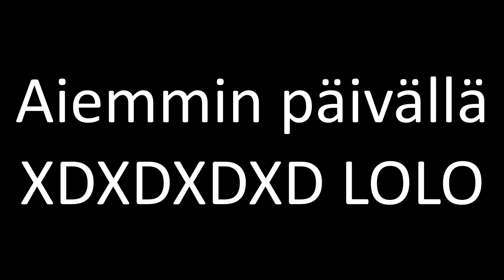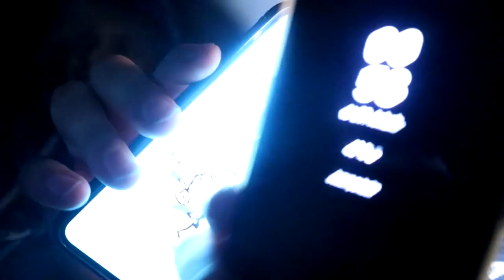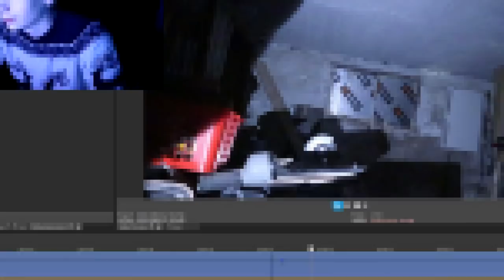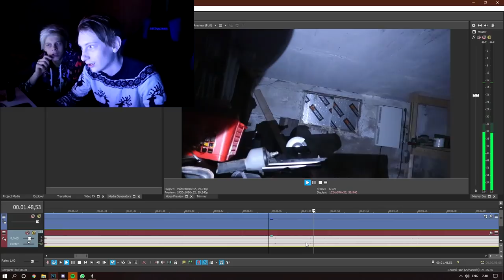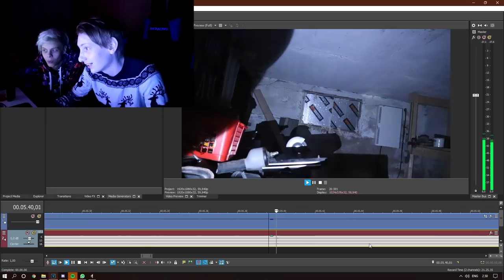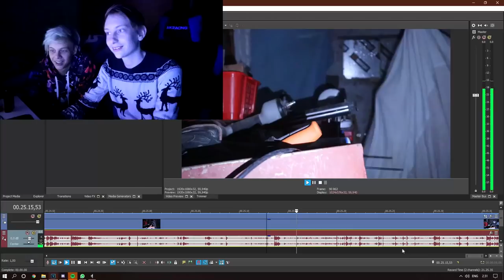Saatiin Aaveita Videolle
Tässä videossa jusu ja arsi saavat aaveiden koputuksia videolle